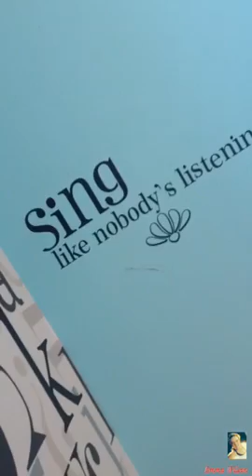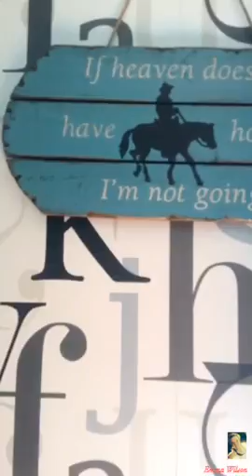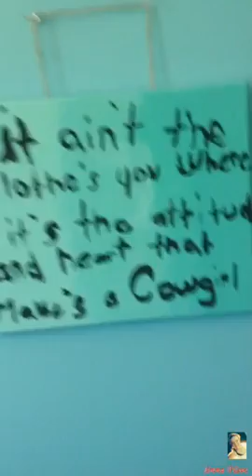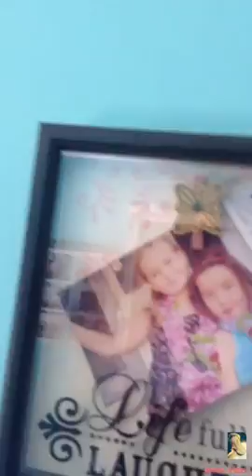What pictures I have in my bedroom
Hey guys it's me!! I hope you guys enjoy?!